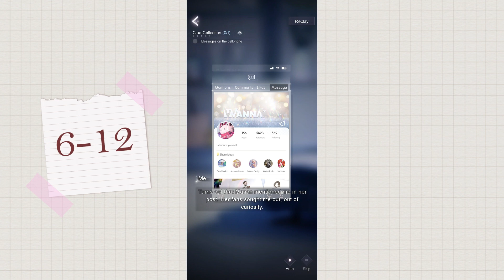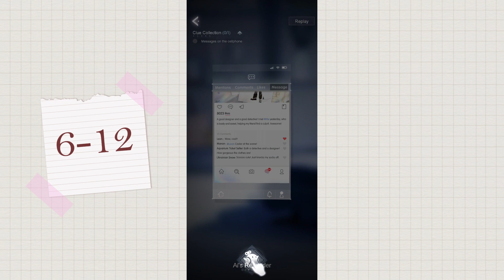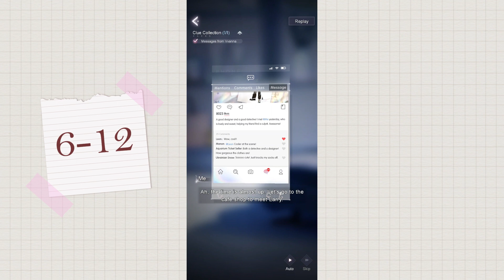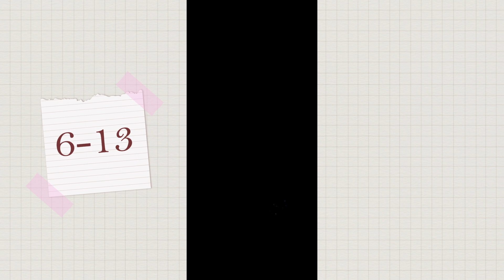Back Home ♡ Life Makeover ♡ Episode 21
The theater case is closed, but we are no closer to cracking our sister's case. After meeting with Larry over some coffee, someone from our past makes an appearance.